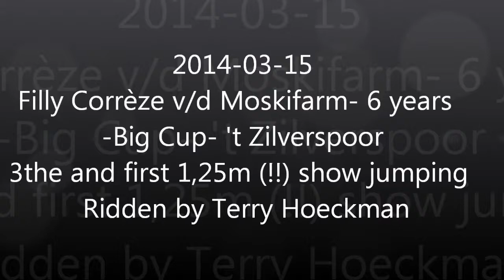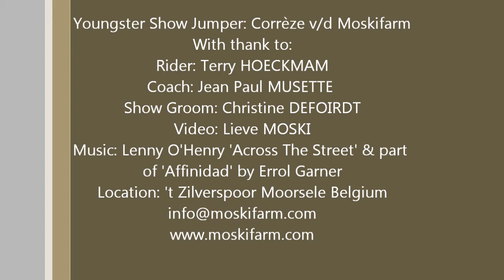2014-03-15 Corrèze Big Cup 3the and first 1,25m show ridden by Terry Hoeckman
Corrèze is een afstammelinge ( = Offspring) van de 5* stallion Show Jumper DOREE van de Moskifarm.
Filly show jumper Corrége sluit op een schitterende wijze haar eerste driedaagse show jumping campagne af  met een een deelname aan de 1,25m proef.
Hiermee bewijst ze dat ze klaar is voor haar deelname aan de Internationale proeven voor youngsters in de toekomst.